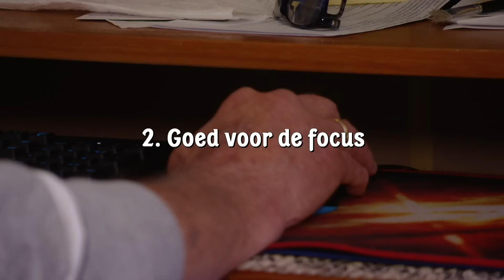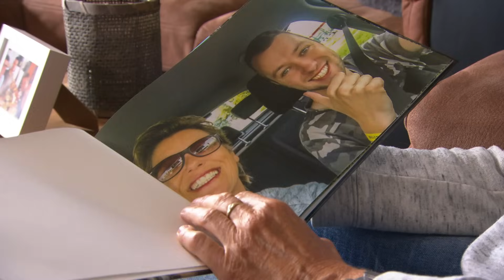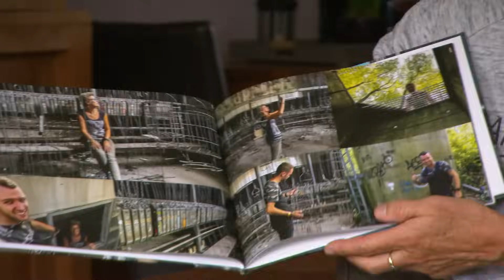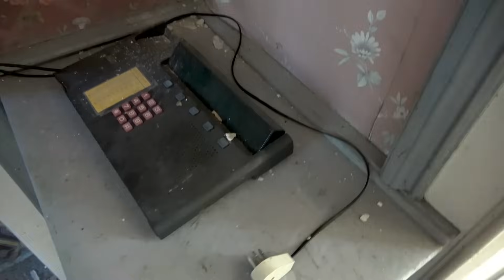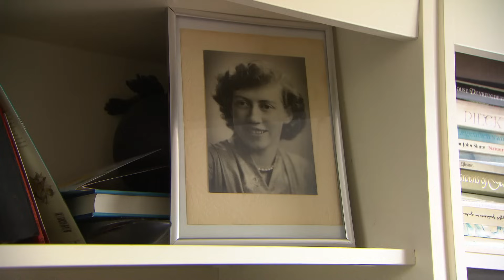83-JARIGE man is nog steeds FANATIEKE GAMER | Man Bijt Hond | KIJK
Maarliefst 86% van de ouders blijkt wel eens met hun kinderen te ruziën over hun gamegedrag. Ouders vrezen dat teveel gamen slecht is voor de ontwikkeling van hun kroost. Wereldreiziger, techno-liefhebber en gamefanaat Ted van de Water kan de bezorgde ouders geruststellen. Als 83-jarige heeft hij namelijk veel positieve herinneringen overgehouden aan zijn fanatieke gamegedrag.

Het programma 'Man Bijt Hond' brengt alledaags nieuws en laat zien wat Nederland bezighoudt. Door het kleine nieuws groot te maken en het grote nieuws klein te maken wordt Nederland met een knipoog in beeld gebracht.

Meer zien? Bekijk hele afleveringen van 'Man Bijt Hond' op KIJK.nl